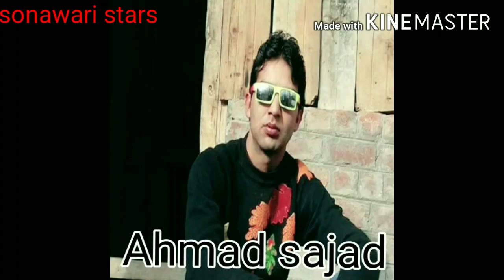Azzkalach rozdari part 1 by sonawari stars